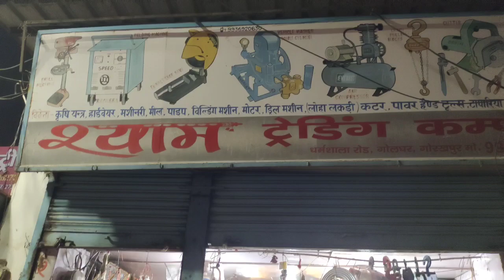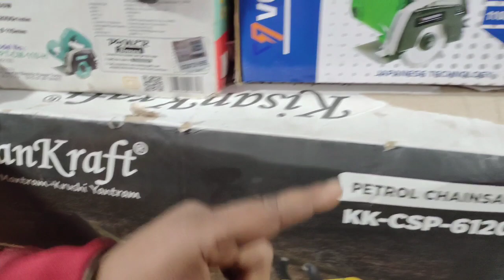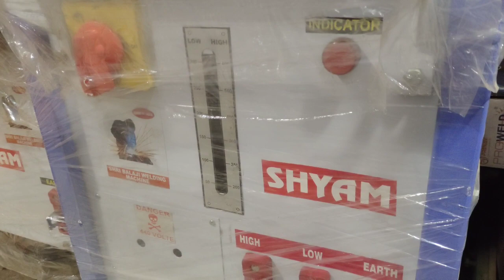All Types Machine Tool's Market| Tools Wholesale Market Gorakhpur| Hardware Stors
All Types Machine Tool's  Market| Tools Wholesale  Market Gorakhpur| Hardware Stores

Address:-

Shaym Trending Compay
Dharmshala Overbridge Gorakhpur
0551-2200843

Cover Topics:-
hardware tools market Gorakhpur
Power Tools wholesaler
tools hardware machines
chor bajar tools market Delhi
tools market Delhi
welding machine tools
Banda machine tools market
krishi yantra hardware machinnsri
mil paipe welding machine motar
drill machine cutter hands tools
Power tools delivery pipe
spare parts wholesale market
Power Tools hand tools machine
bearing pump markets
Hindi business ideas
wholesale market information
dharmshala Gorakhpur
grinder machine market
welding machine price market Gorakhpur
low investment business ideas
best business ideas in Hindi